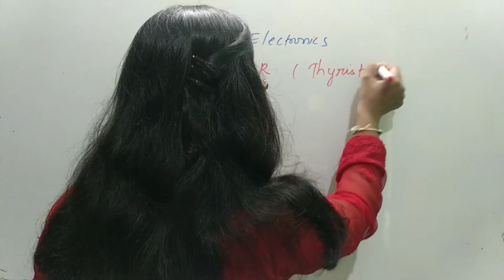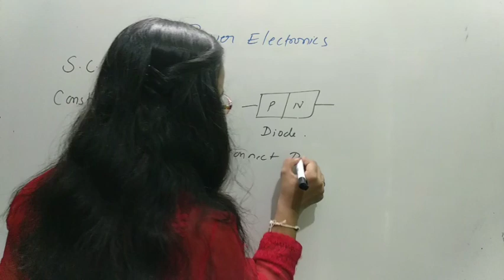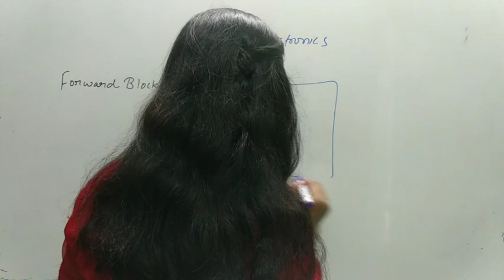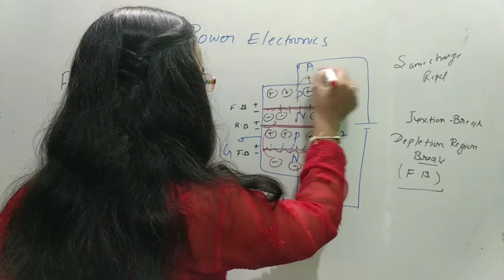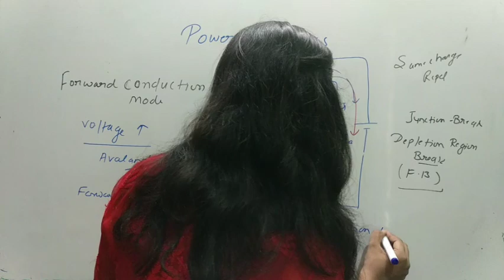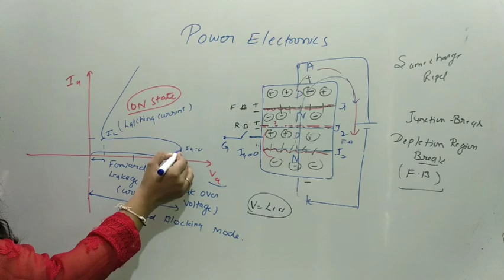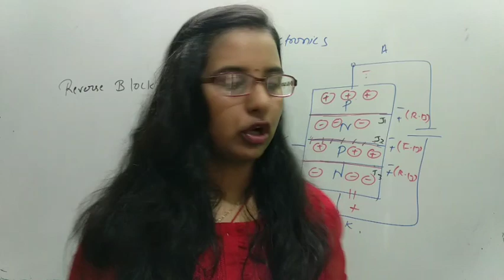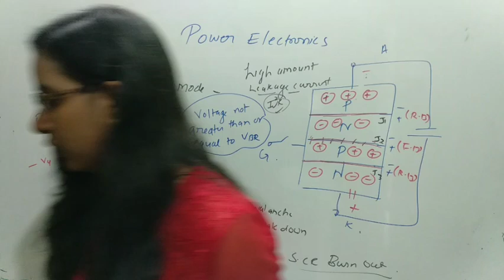SCR characteristics and its working (working, characteristics, Structure, Modes, Operation, Basics)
This video includes internal structure of SCR (Silicon Controlled Rectifier), Working of SCR, Modes of SCR and characteristics of SCR, Operation of SCR and Basics of SCR.